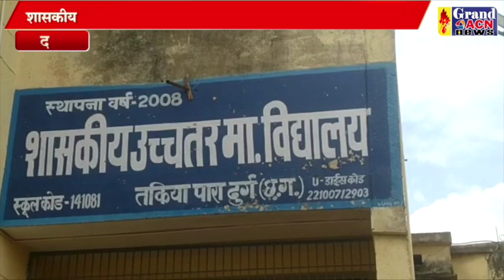शासकीय उच्चतर माध्यमिक विद्यालय से निकली साक्षरता रैली Naseem Faruki